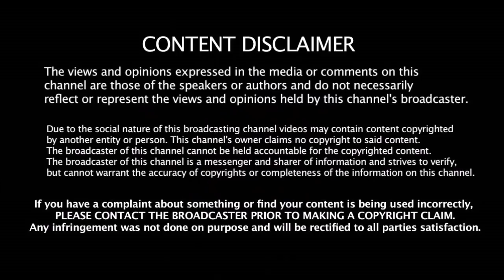சிக்ஸரை பறக்க விட வெறித்தனமாக தயாராகும் சின்ன தல ரெய்னா | IPL 2019 | CSK | Raina